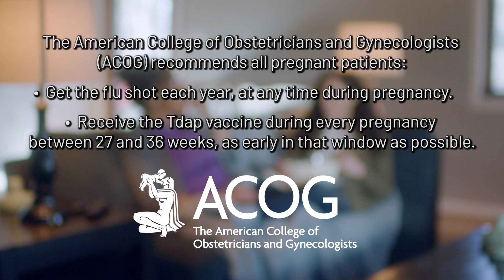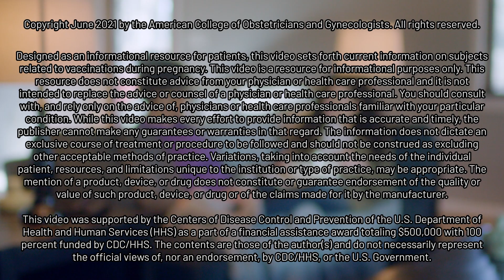Get Your Recommended Vaccines during Pregnancy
The vaccines you get during pregnancy help protect your baby after your baby is born. These vaccines are safe to get during pregnancy, for you and your fetus. Watch this video to learn about the importance of getting recommended vaccines during pregnancy.